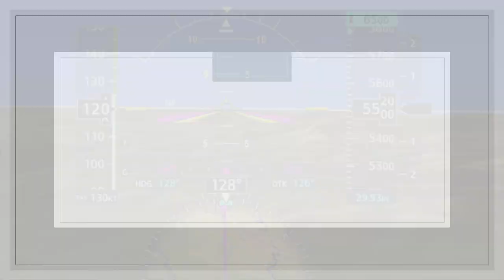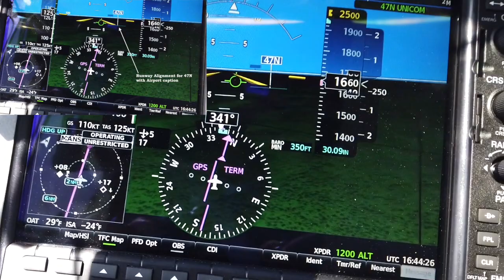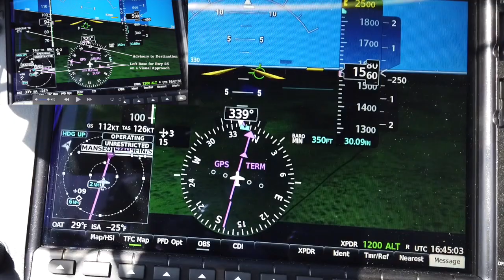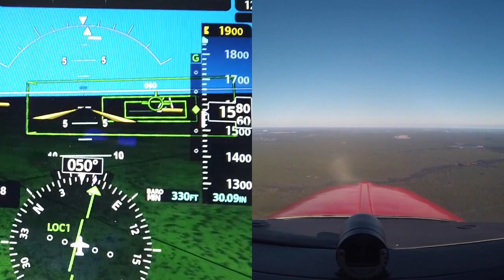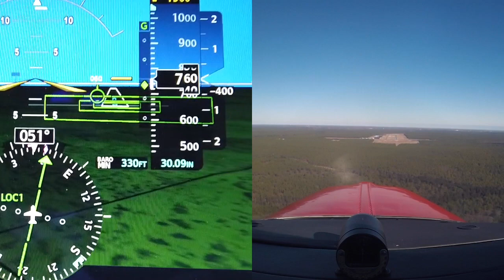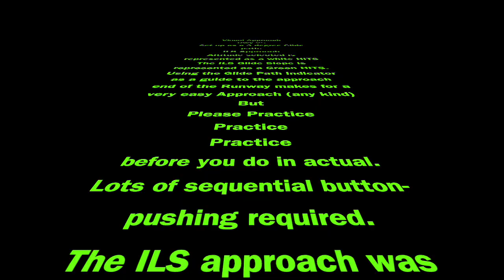G36 Bonanza SVT - Approaches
G1000 Nxi - Synthetic vision